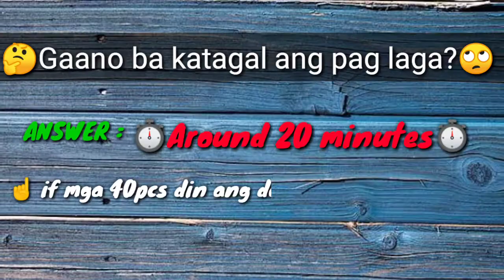paano gumawa ng tokneneng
💠paano gumawa ng👉 GUAVA JAM

💠Paano gumawa ng 👉 KWEK - KWEK

💠Paano gumawa ng 👉SUKANG SAWSAWAN

💠Paano gumawa ng 👉SIOMAI

💠Paano gumawa ng 👉 PALITAW